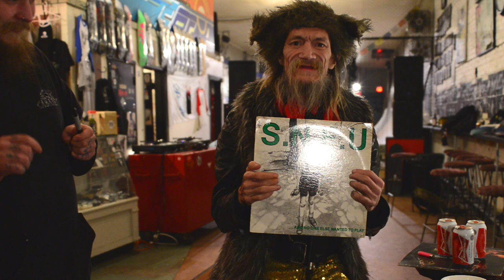SBC INTERVIEW - CHI PIG OF *SNFU*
Filmed/edited: Jiles Barrett
Interview by Malcolm Erick Hassin
SBC - 109 EAST HASTINGS